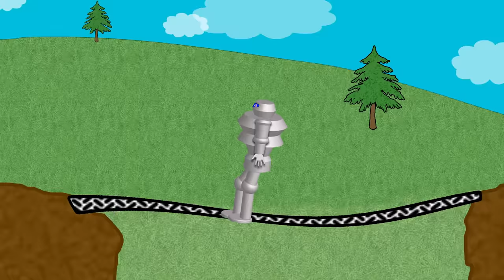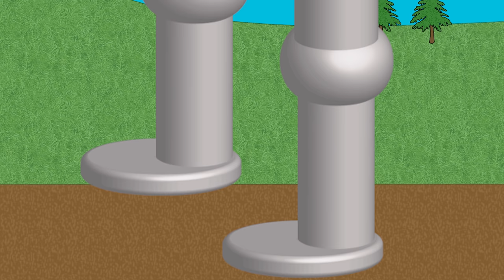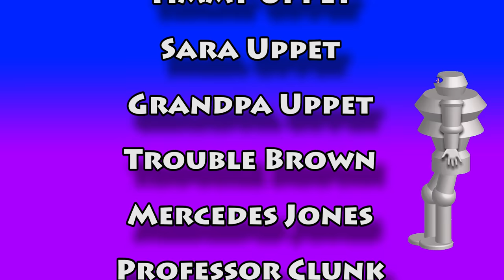Giant Robot Car Crusher - Timmy At The Vidsville Salvage Yard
Giant Robot Car Crusher for Kids. See Timmy at the Vidsville salvage yard as he crushes cars and drives his new car crushing robot.
Entertaining videos for children, toddlers, preschool or kids of any age. Learn letters, small words, colors, numbers and shapes in a fun and creative way. Our videos for kids use fun cartoons with monster trucks, motorcycles, fire trucks, animals, puppets and much more.